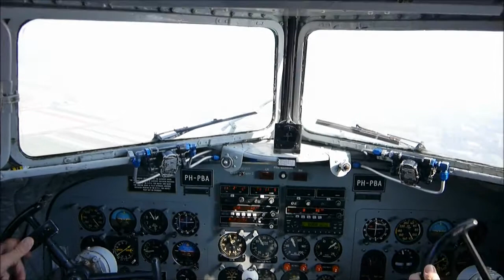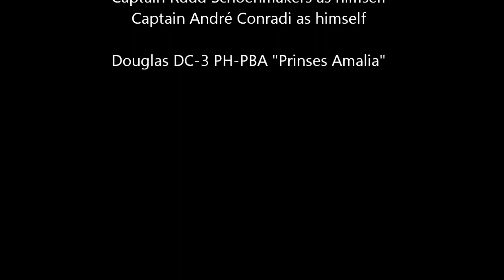On the Cockpit of a flying Douglas DC-3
While flying as a passenger on a Douglas DC-3 Dakota I had the chance to visit the cockpit.